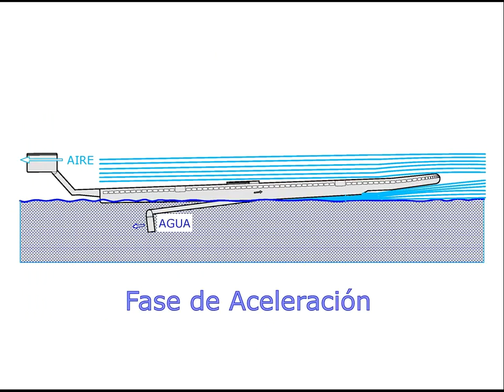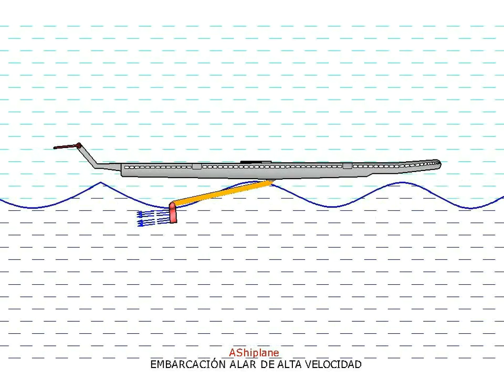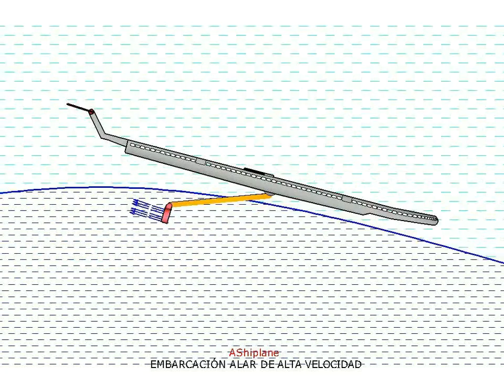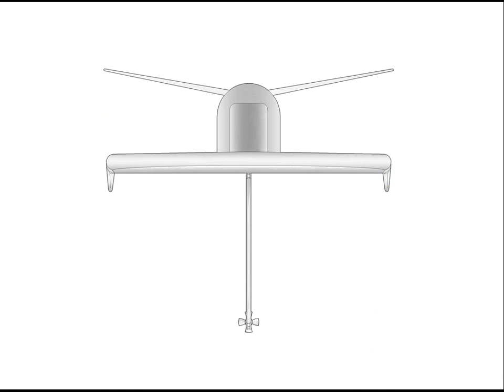High speed airfoil ship 2 / Embarcación de alta velocidad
High Speed Airfoil Ship / Embarcación alar de alta velocidad.